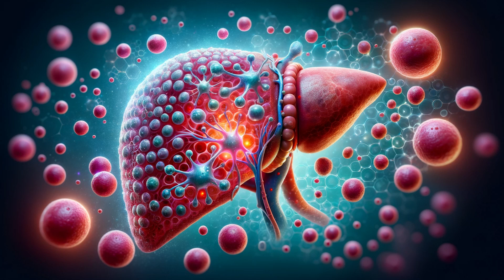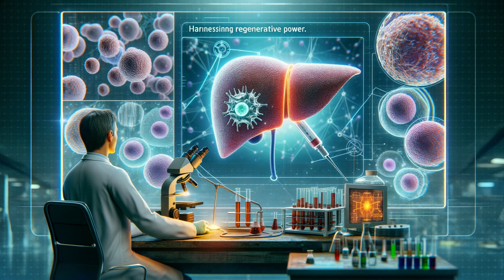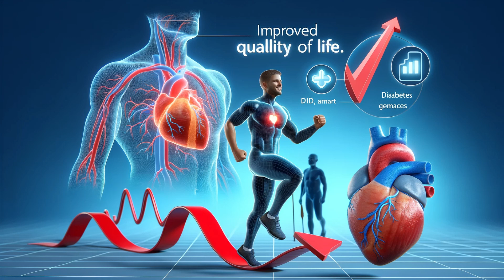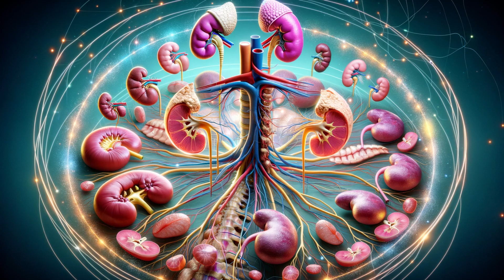What if the human heart could regenerate like a liver?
Imagine a world where heart disease is no longer the leading cause of death. What if the human heart could regenerate like the liver? Join us on this fascinating journey as we explore the groundbreaking potential of heart regeneration and its profound implications for health and medicine. Learn about the latest scientific research, potential treatments, and how this revolutionary discovery could transform our future. Don't miss out on this incredible story of hope and innovation.

Key Topics Covered:

Understanding Heart Disease
The Liver's Regenerative Ability
Potential Impact on Heart Disease Treatment
Improved Surgical Outcomes
Managing Chronic Conditions
Reduced Dependence on Medication
Advancements in Regenerative Medicine
Impact on Aging
Biological Insights
Economic and Social Impact
Challenges and Considerations
Heart regeneration
Regenerative medicine
Heart disease treatment
Medical breakthroughs
Future of medicine
Heart health innovations
Cardiovascular research
Organ regeneration